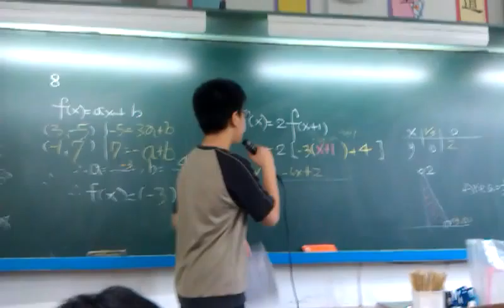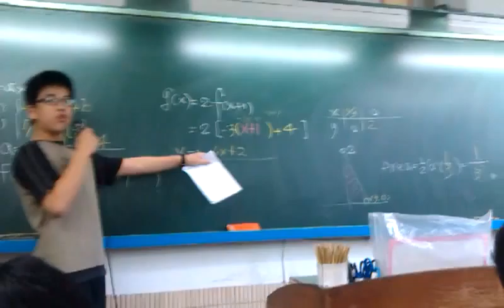衛道中學協同學習檔案 2013 05 29 11 00 56